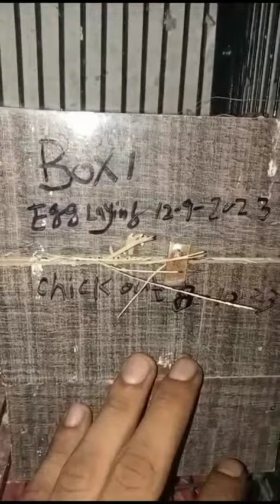lovebirds chicks growth stages daily check health#day by day love birds chick growth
day by day chicks lovebird growth health check daily love birds chick#birds growth date by date#shorts